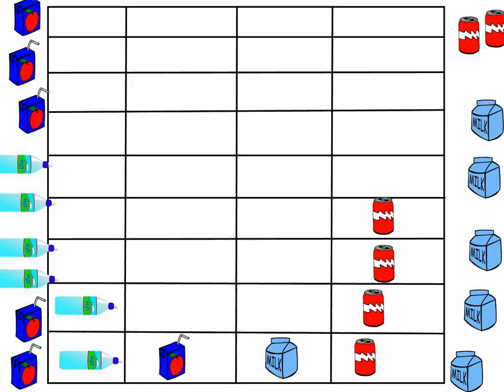Graph by KG